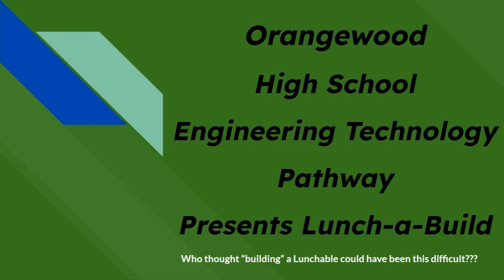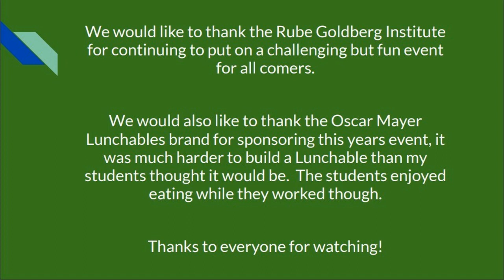Rube Goldberg 2023 Build a Lunchable AKA Lunch-a-build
We were all tasked this year with building a Lunchable snack.  It took us more attempts than we would like to admit, but it finally came together after we removed a few things that were just too risky for successful runs.  We took on a huge 100 plus step machine last year so we decided to shrink it a tad due to some time constraints and a limited area to build this year.  We ended up having 37 transfers of power set on top of two tables that measured at 6 feet square and 30 inches at the tallest point.

Our storytellers took on a sports theme because we had so many types of balls, levers, and motions within the machine.  The students even painted the initial step to look like a basketball backboard and hoop.

We had a visitor while we shot this no touch run.  Redlands Unified School District Board Member M. Rendler came to watch our machine run at Orangewood High School today and she saw a few zero touch runs.  She even fired the first catapult shot on one attempt that went with a minor touch near the end of the run.  It was great for the students to see that kind of support from a Board Member.  We appreciate the support the Board and District has given to us over the years.

And yes, I ate more than my fair share of slightly soiled Lunchables.  I told my students that if they could build them, I would eat them as long as they weren't ridiculously dirty.  We hope you enjoy watching our contraption and can't wait to see what the next challenge will be.